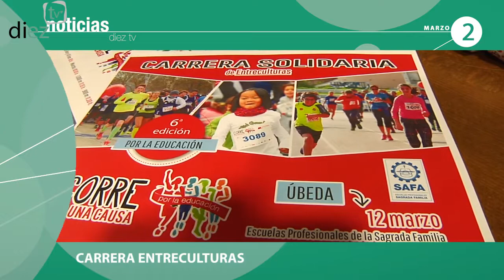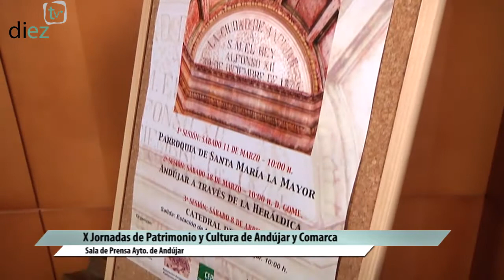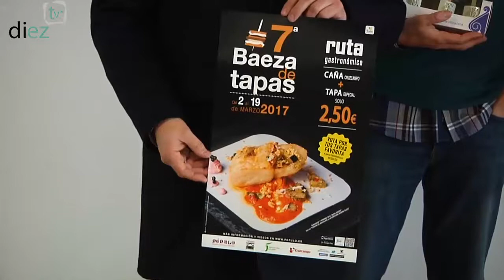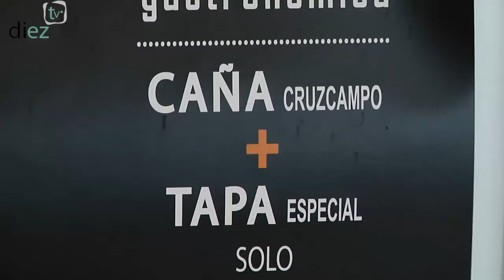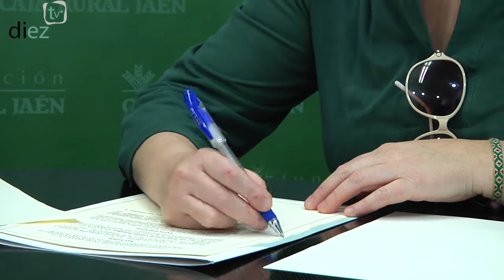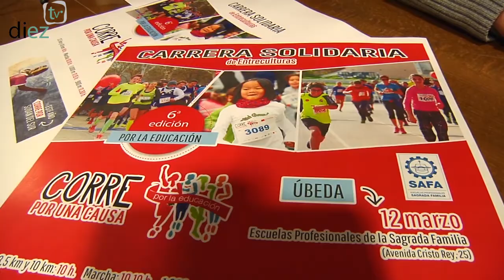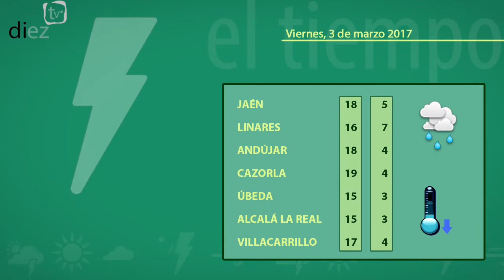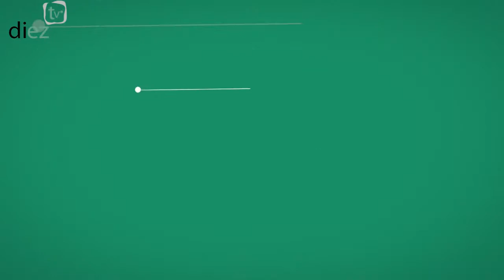Noticias Diez TV Úbeda (02-03-17)